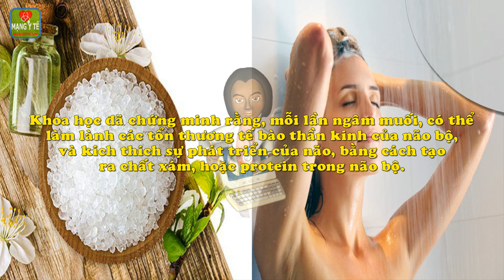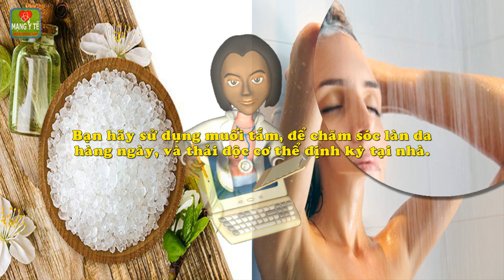5 tác dụng kỳ diệu của muối tắm với sức khỏe phụ nữ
5 tác dụng kỳ diệu của muối tắm với sức khỏe phụ nữ. Muối tắm rất giàu các khoáng chất kali, magiê, natri và canxi. Bằng cách ngâm mình trong muối tắm, bạn có thể thải độc cơ thể dễ dàng và hiệu quả.
1. Thải độc tố.
2. Hình thành protein.
3. Giảm đau khớp và cơ.
4. Giảm căng thẳng.
5. Tẩy da chết.
Chi tiết nội dung bài viết và video này xem tại

Ăn hạt óc chó, tăng cường sức khỏe hệ tiêu hóa, giảm nguy cơ ung thư
4 thực phẩm là thuốc phòng và ngăn ngừa tiểu đường
11 loại thực phẩm sẽ gây hại nếu ăn sai giờ